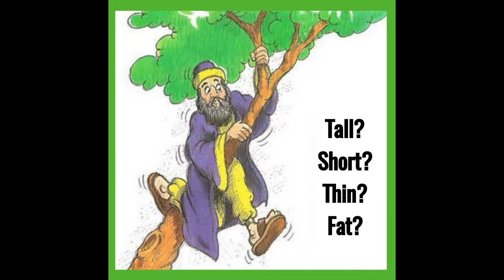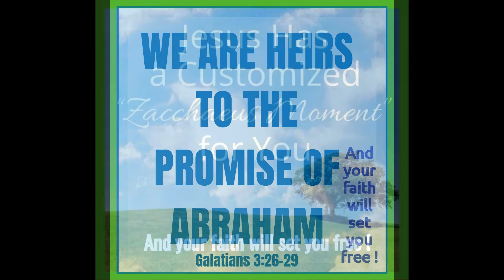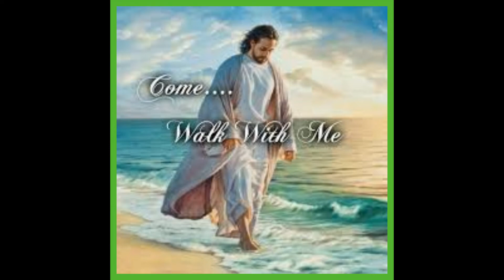Come with me, Song of Zaccheus - Catholic Gospel Song - Tezel D'souza - OLMC Children's Choir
Singer: Tezel D'souza
Composer: Greg